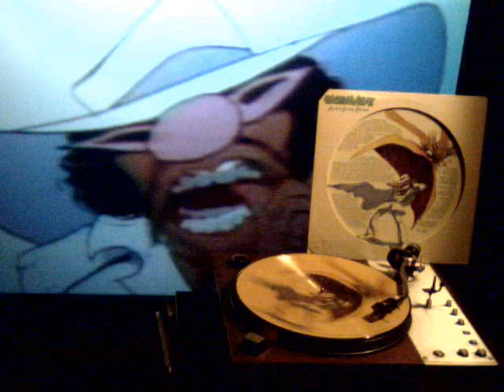Parliament - Rumpofsteelskin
From the 1978 L.P. "Motor Booty Affair"